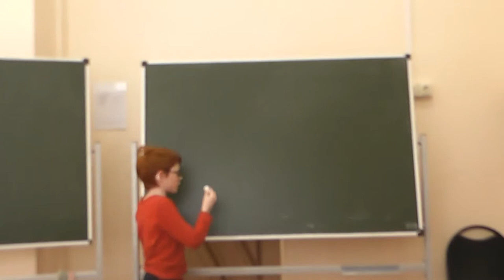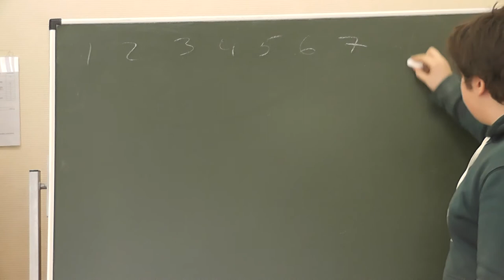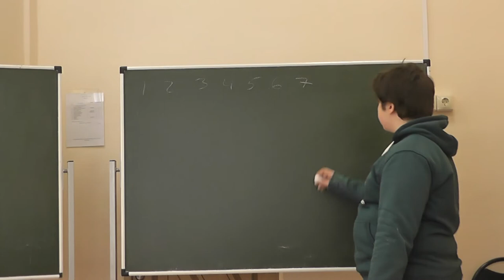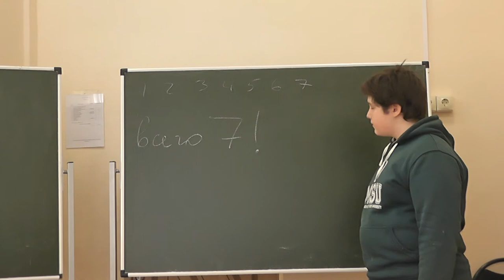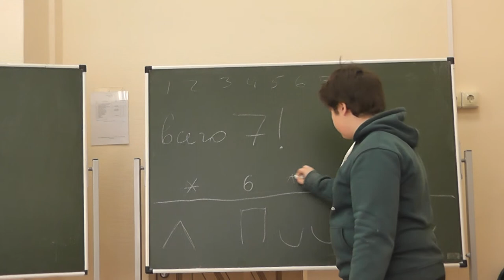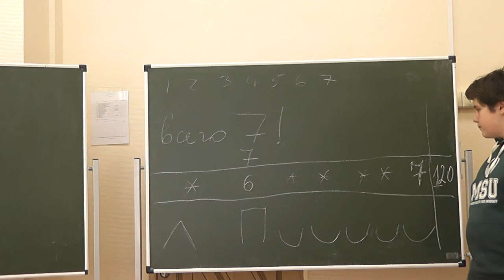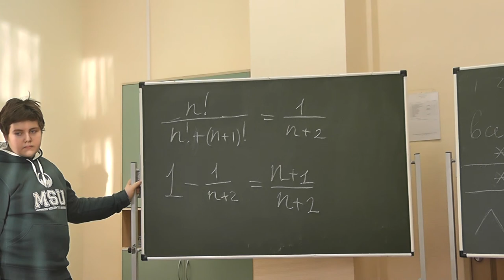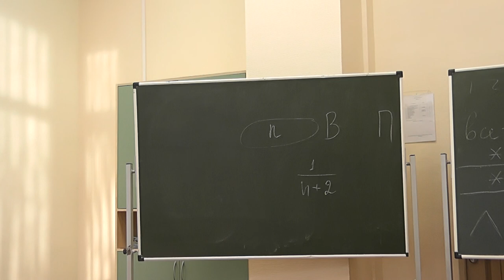5 Правое яйцо Вовочки, или Чемпион и претендент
Игрок случайно берёт из корзины в левую и правую руки по яйцу и ударяет их носами. Разбитое яйцо выливает на сковородку, вместо него берёт новое, а в освободившуюся руку берёт яйцо для следующего раунда (предполагаем, что победившее яйцо сохранило свою прочность, а исход каждого раунда зависит только от прочностей яиц). Какова вероятность победы правого яйца в (𝑛 + 1)-м раунде после победы в 𝑛 предыдущих?